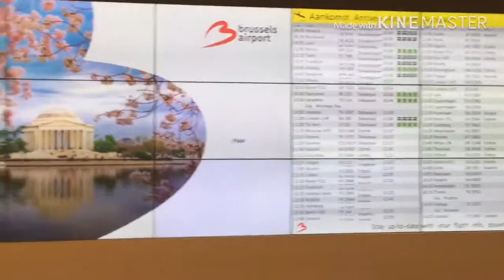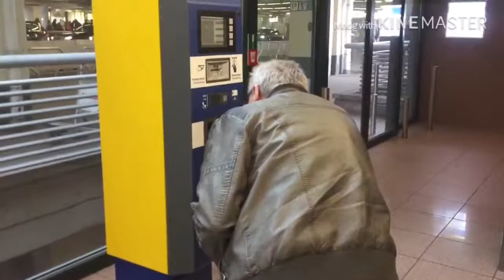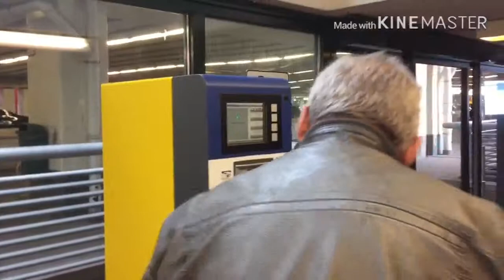14/3/19ไปรับลูก ที่สนามบินกรุงบรัสเซลส์ ประเทศเบลเยี่ยม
ลูกเดินทางมาจาก เจนีวา ประเทศสวิสเซอร์แลนด์ ลงเครื่องที่เบลเยี่ยม แล้วเดินทางต่อ ไปยังเนเธอร์แลนด์